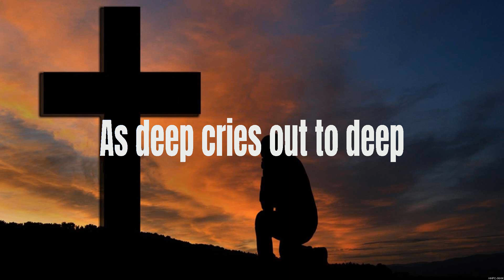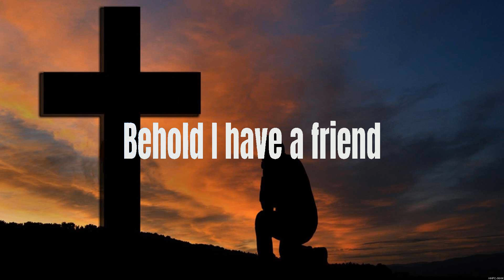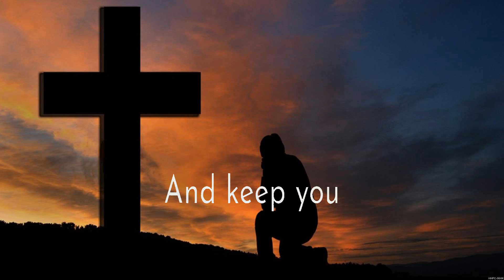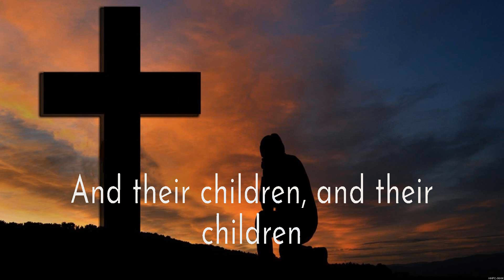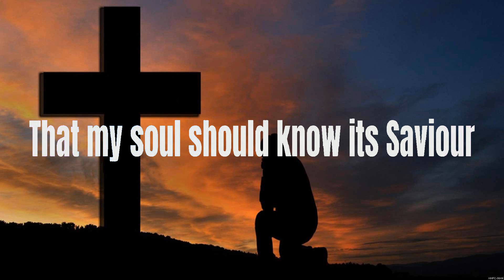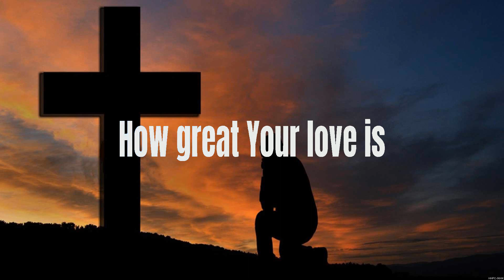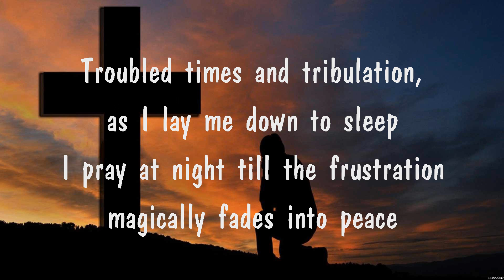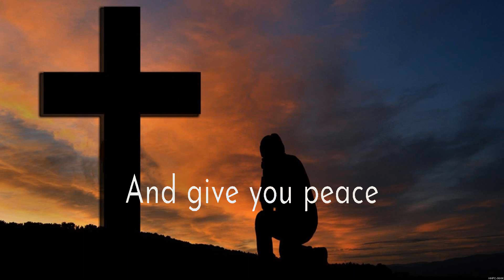Hillsong Worship - Behold (Lyrics) Elevation Worship, Hillsong Worship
1. Hillsong Worship - Behold
2. Elevation Worship - The Blessing
3. Hillsong Worship - Behold
4. Praise Your Name
5. Elevation Worship - The Blessing